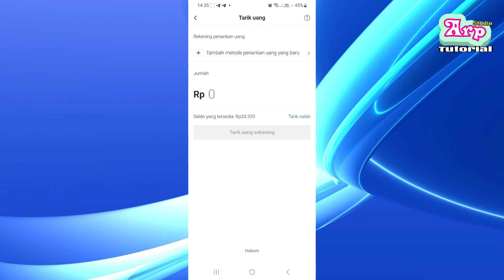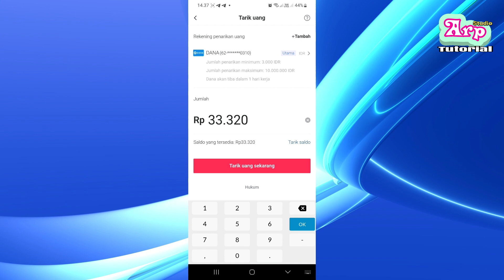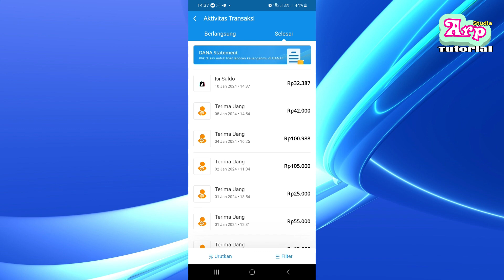Cara Tarik Saldo Tiktok Affiliate ke Dana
Cara tarik saldo tiktok affiliate atau tiktok affiliate tarik uang sering dicari dengan kata kunci cara tarik pendapatan tiktok affiliate. Sedangkan untuk yang mengalami tidak bisa tarik komisi tiktok affiliate, nanti aku bahas di video lain kalo ada kesempatan.